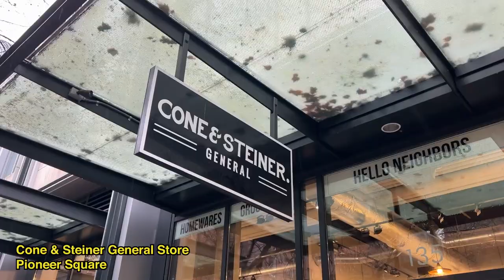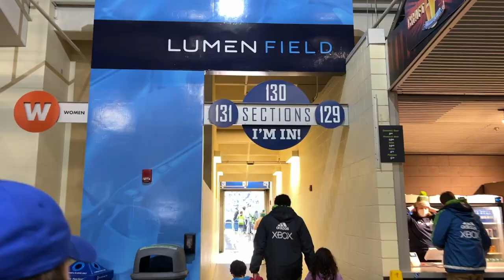Opening Night of MLS Season - Seattle Sounders vs Nashville SC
The Seattle Sounders kicked off their 2022 MLS Season on Sunday February 27th, 2022 by hosting Nashville SC inside Lumen Field in Downtown Seattle. We started the evening at our favorite place to find cheap drinks before a match, Cone & Steiner General Store. The game was very rainy, wet and uneventful. Nashville won the first match of the year 1-0 with an 80th minute goal from Anibal Godoy.